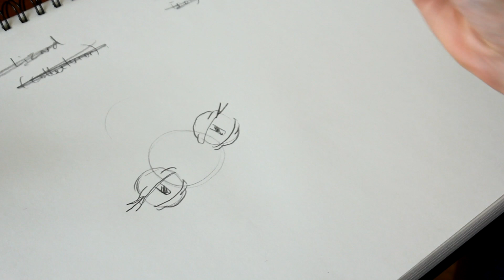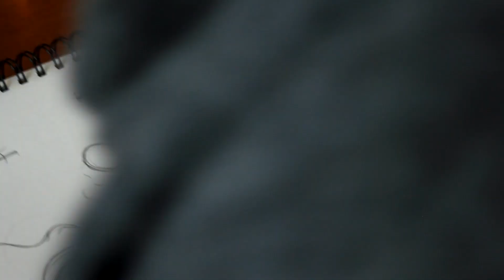Drawing Competition 2019!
Missed the Kickstarter for Season 2? You can still pre-order and help us make more animation on BackerKit here:

Make a drawing of a duo (two friends, a couple, yourself and someone you know, dnd characters, etc). Upload it to instagram and tag @TalesofAlethrion (it is important that you tag it so that we can see it on our "tagged" posts. You can also share it with us on @Alethrion Twitter !

The winner get the designs of the drawing into Season Two of Tales of Alethrion if the Kickstarter is successful

Deadline 1st of JUNE 2019!!

If you choose to follow this YouTube channel you will get news on the new episodes and other videos we make in the Tales of Alethrion universe.

High Fives!

Skjaldcreative.com

Music owned by:
Mathias Valiant